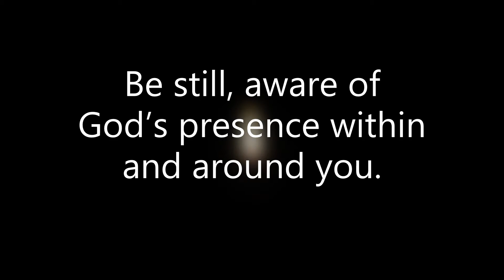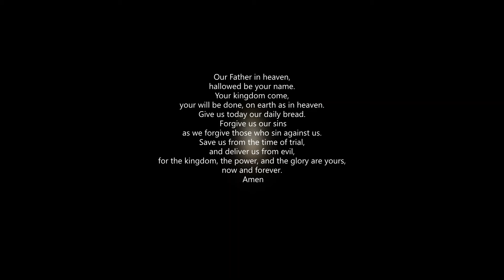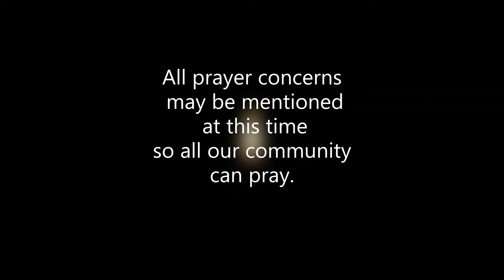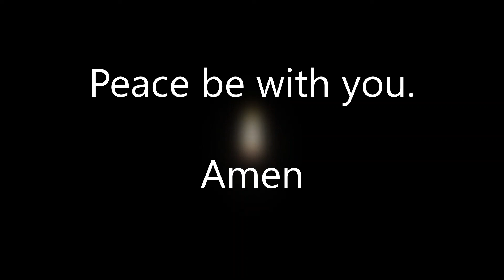Compline Bedtime Prayer of the Church for April 22, 2022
For the sick, the weary, the dying,
The suffering, the afflicted, the joyous,
All  people of earth God loves you,

Yet the news about him spread all the more, so that crowds of people came to hear him and to be healed of their sicknesses, But Jesus often withdrew to lonely places and prayed,

your will be done, on earth as in heaven.
Save us from the time of trial,
 Amen

All prayer concerns
 may be mentioned
 at this time
so all our community
can pray.

Be still, aware of God’s presence within and around you.

We are a forgiven people!

Amen